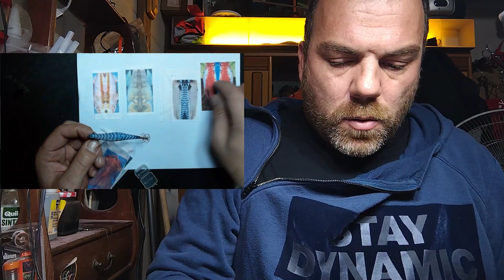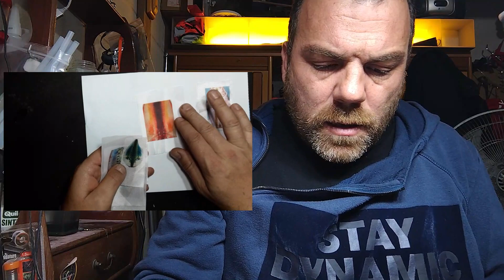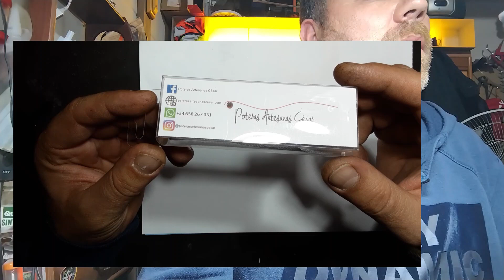Las mejores telas impresas para poteras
EN ESTE VIDEO OS MUESTRO LOS TIPOS DE TELAS IMPRESAS PARA NUESTRAS POTERAS ARTESANAS.